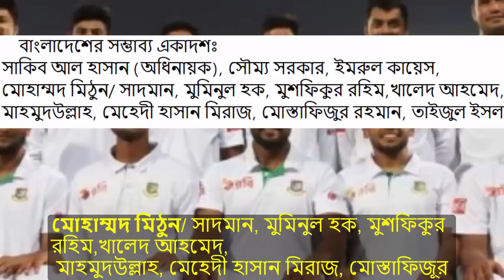দেখুন চুড়ান্ত স্কোয়াড.নতুন চমক সাদমান নাঈম.৩পেসার ২স্পিন ৬ব্যাটসম্যান নিয়ে টেস্টে টাইগাররা.ban vs wi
bangladesh vs west indise test#ban vs wi 1st test squad